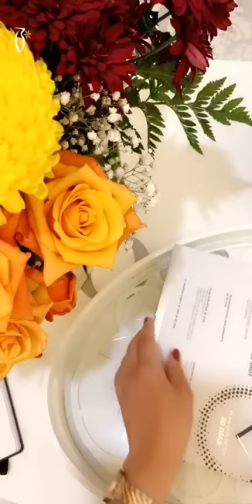Unicskin Coverage by Zara Albloushi - تغطية زارا البلوشي على يونيكا